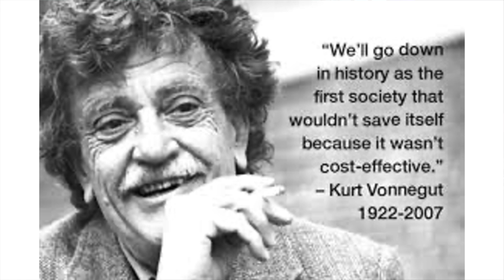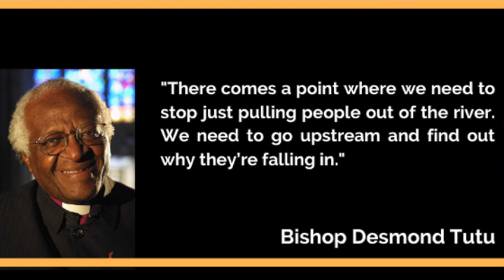Morality and Climate Change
Climate change is not merely a matter of either science or politics. Wealthy people don’t tend to live in mobile home parks, after all, so the stronger hurricanes and tornadoes have a direct impact on those who are forced by economics to live in the least substantial housing. We must do more than open our hearts and wallets to participate in relief efforts. We need to “go upstream and see who keeps throwing all of these poor people into the river.”